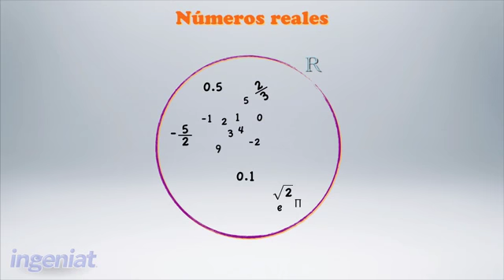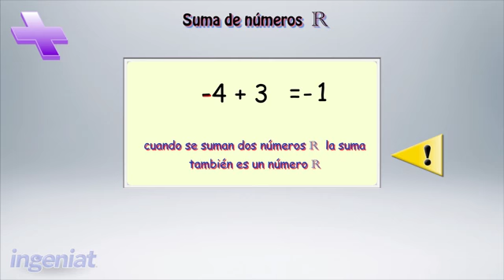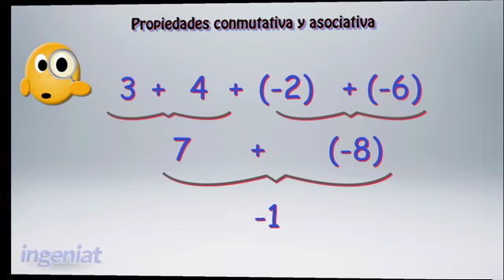MAEC 1.1.1.A6(Suma y resta)